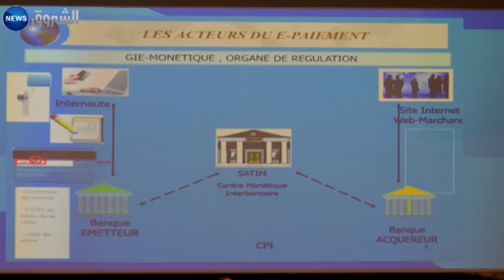الجزائريون يسددون فواتيرهم عبر الأنترنت بدءا من اليوم